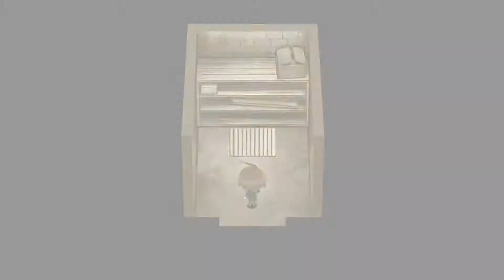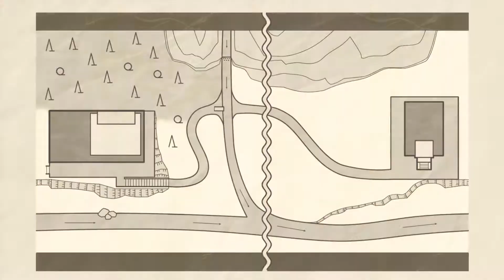Let's Play Danganronpa V3: Killing Harmony - Episode 53